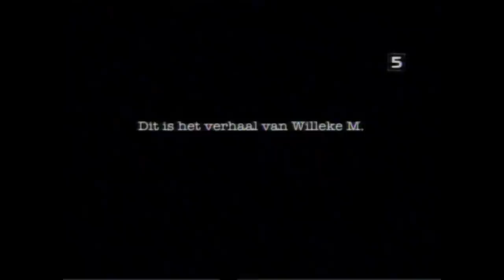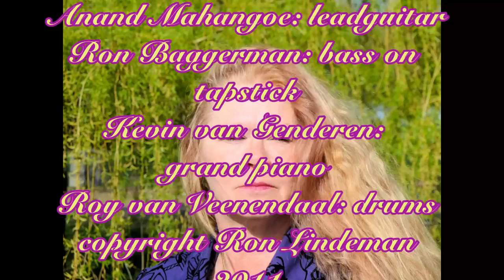Motherless child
Motherless Child ( Song for LaReina)
dedicated and written for Willeke M. AKA LaReinaWilleke ( artist name).
footage from Net5 series Moordvrouwen made by Posh Productions.
Music and words by Ron Lindeman.
Ron Lindeman : acoustic guitars and vocals.
Anand Mahangoe: leadguitar.
Ron Baggerman: bass on Ziggy tapstick.
Kevin van Genderen: grand piano.
Roy van Veenendaal: drums.
copyright Ron Lindeman 2011.